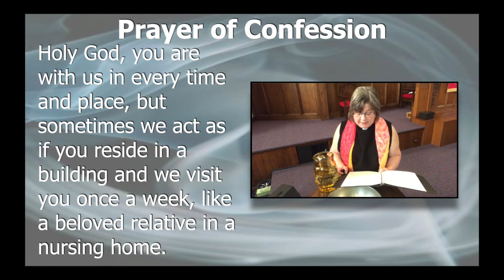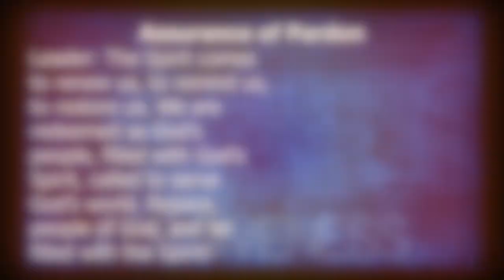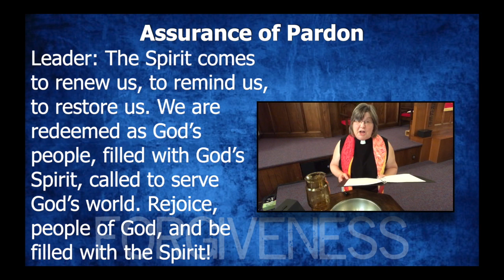Prayer of Confession & Pardon